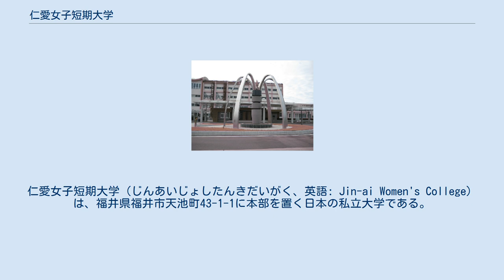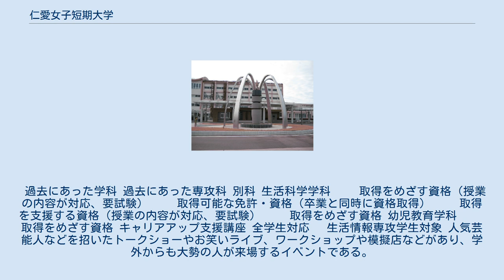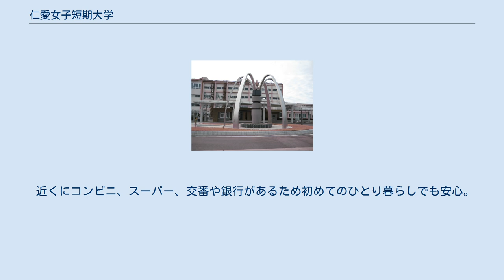仁愛女子短期大学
日本の栄養教諭養成機関_(短期大学)
過去にあった日本の調理師養成施設_(短期大学)
過去にあった日本の小学校教員養成機関_(短期大学)
仁愛女子短期大学（じんあいじょしたんきだいがく、英語: Jin-ai Women's College）は、福井県福井市天池町43-1-1に本部を置く日本の私立大学である。
1965年に設置された。
大学の略称は仁短。
 ≪『仁愛兼済』の言葉は大無量寿経からとられたものである。
≫ ≪仁愛の「仁」は支え合う望ましい人間関係、「愛」は人間のみならず、すべての生命を敬愛する共生の認識、単なる知識ではなく、限りなく生かされる生命の事実に気付き、感動することといってよい。
≫ ≪兼済はかねてすくうと読み、仁愛の自覚と感動から生まれる世のため人のために役立とうとする実践である。
それが人々の喜びを生むと同時に、自分の生甲斐と喜びの源となることを「兼ねて済う」は示している。
」 学園創立者禿了教師は『仁愛兼済』を仏教の基本と解し、聖徳太子のご理想もここにあると感得された。
 2020年現在 学科 2020年2月現在、以下の学科、専攻がある。
 過去にあった学科 過去にあった専攻科 別科 生活科学学科 　　取得をめざす資格（授業の内容が対応、要試験） 　　取得可能な免許・資格（卒業と同時に資格取得） 　　取得を支援する資格（授業の内容が対応、要試験） 　　取得をめざす資格 幼児教育学科 　　取得をめざす資格 キャリアアップ支援講座 全学生対応 　生活情報専攻学生対象 人気芸能人などを招いたトークショーやお笑いライブ、ワークショップや模擬店などがあり、学外からも大勢の人が来場するイベントである。
 サンアベニュー森田 仁愛女子短期大学が民間委託している学生専用ワンルームマンション。
 机や本棚、パイプベッド、エアコン、ミニ冷蔵庫が備えられている。
 フォントオートロックシステムに加え、オーナーの自宅とも隣接。
 近くにコンビニ、スーパー、交番や銀行があるため初めてのひとり暮らしでも安心。
 仁短へも自転車で約10分の距離。
 DATA 家賃　19,000円/月 交通　JR西日本森田駅より徒歩6分 構造　鉄筋コンクリート造、3階建て 1室面積　23.0㎡ 共有設備　玄関ホール、コミュニティホール、コインランドリー、自転車駐輪場、駐車場(有料) 2020年2月現在　 大学関係者 出身者 アメリカ 日本